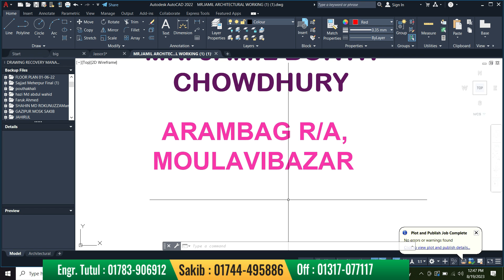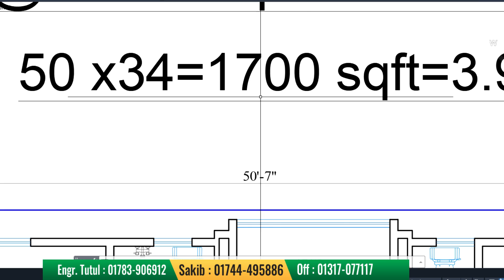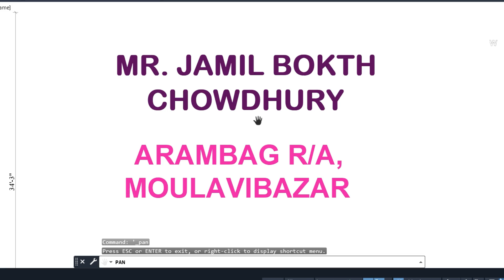৯০ লক্ষ টাকায় ৪ শতক জমিতে ২ ইউনিট ৩ তলা বাড়ির প্লান | 3 storied Building Plan Design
৯০ লক্ষ টাকায় ৪ শতক জমিতে ২ ইউনিট ৩ তলা বাড়ির প্লান
3 storied Building Plan Design
বরিশালে ৩ শতক জমিতে ডুপ্লেক্স সহ ২ ইউনিট ৪ তলা বাড়ি
4 Storied Building plan with Duplex at Barisal
৪ তলা ২ ইউনিট বাড়ির প্লান খরচসহ